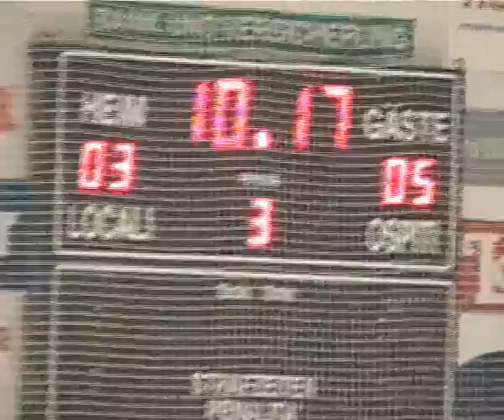Ritten Sport Renault Trucks Vs SHC Fassa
Game played the 3rd January 2008 in the Arena Ritten